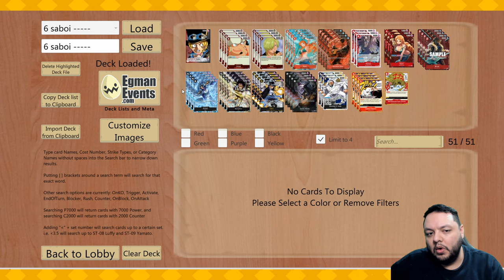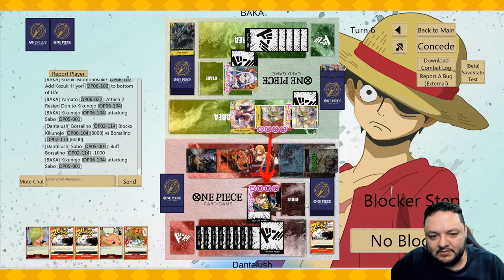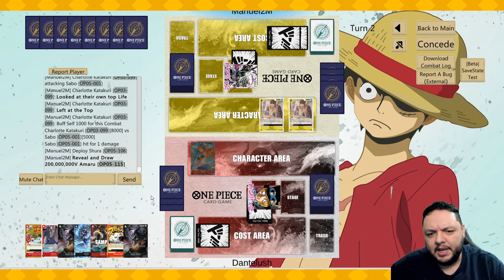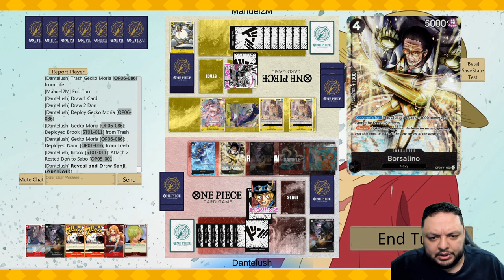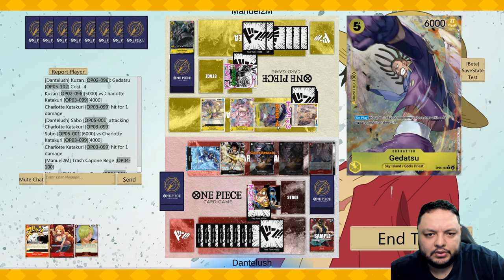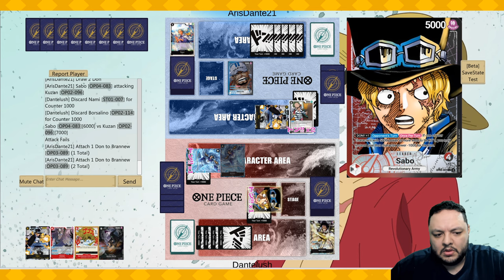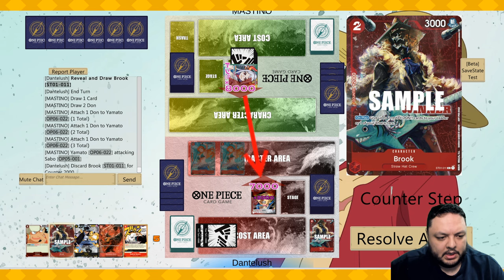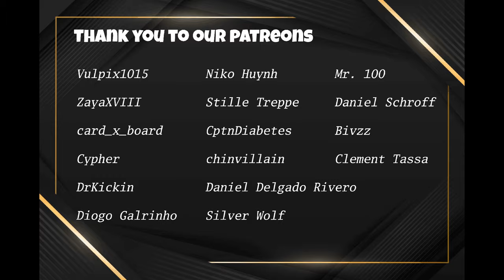OP6 Sabo, Gecko Improves the Deck Resiliency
00:00 Deck Profile
03:41 Game 1
11:47 Game 2
27:32 Game 3
33:54 Game 4
41:56 Deck Rating